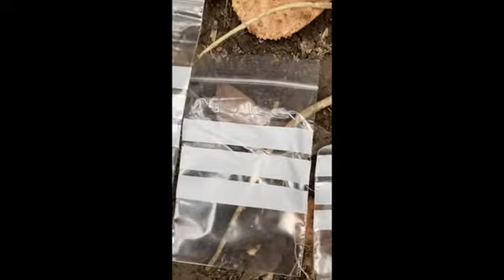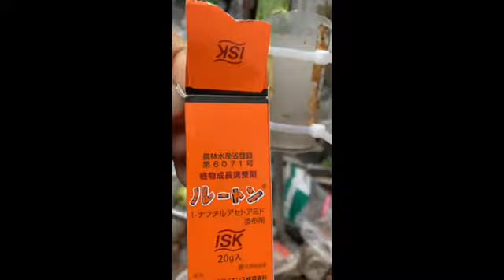2022.09.06 Ouro (Oro) papaya １株の活用法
パパイア papaya １株の活用法は多岐広範に亘る。